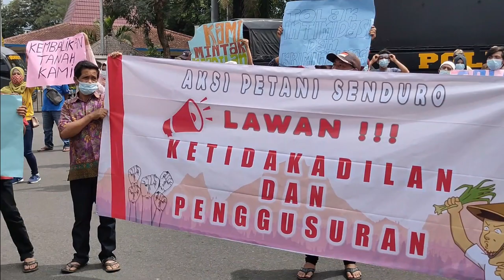Srikandi Dan Pejuang Tani Tengger Inginkan Komplotan Pengeroyokan Segera Menyerahkan Diri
PeKonflik dan perjuangan agraria di wilayah Tengger menjadi salah satu permasalahan yang cukup rumit dan panjang. Berbagai wilayah disini masuk dalam pusaran konflik karena berbatasan dengan wilayah hutan dan Taman Nasional.

Ibu Lulik, salah seorang pejuang Tani dari desa Burno dan banyak mendampingi masyarakat di wilayah Tengger angkat suara. mendegar adanya pengeroyokan dan intimidasi pada Mas Mansoer oleh sebuah komplotan yang menamakan diri LSM tertentu. Ia berpesan supaya komplotan tersebut menyerahkan diri.

Request boleh dikolom komentar ya lurrr...